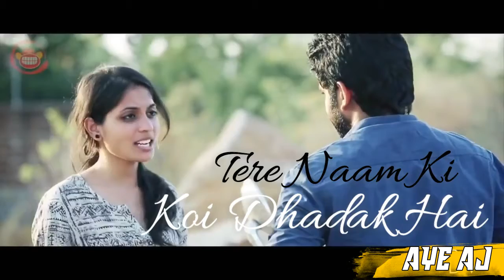Dhadak Whatsapp status Video song | 30 Sec Love Song